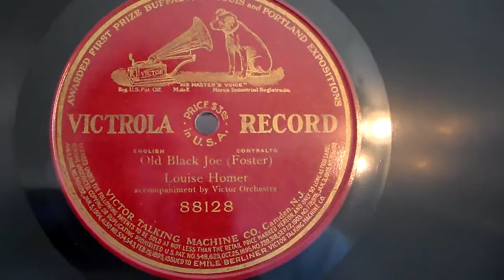"Old Black Joe" Louise Homer 1908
(Stephen Foster) Single sided Patents Red Seal Victrola Record 88128, rec. 1908
Played on a 1915 Victrola VV-IX.
1.
Gone are the days when my heart was young and gay,
Gone are my friends from the cotton fields away,
Gone from the earth to a better land I know,
I hear their gentle voices calling "Old Black Joe".
Chorus
I’m coming, I’m coming, for my head is bending low:
I hear those gentle voices calling, "Old Black Joe".

2.
Why do I weep when my heart should feel no pain
Why do I sigh that my friends come not again,
Grieving for forms now departed long ago.
Chorus

3.
Where are the hearts once so happy and so free?
The children so dear that I held upon my knee,
Gone to the shore where my soul has longed to go.
Chorus